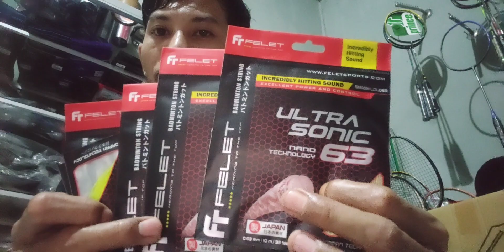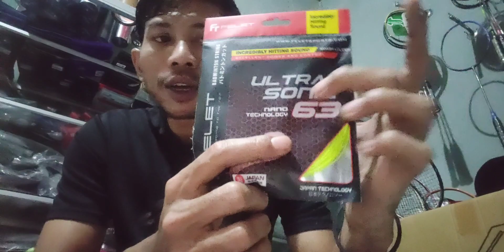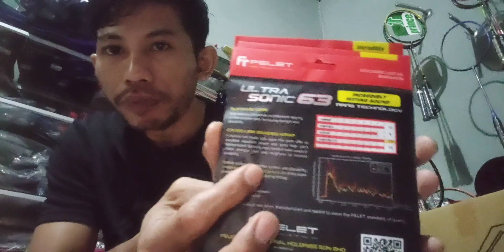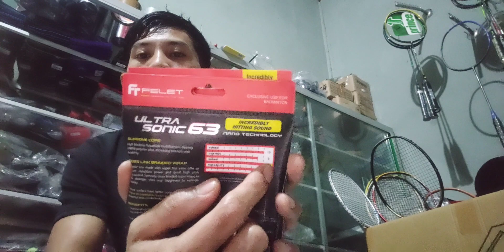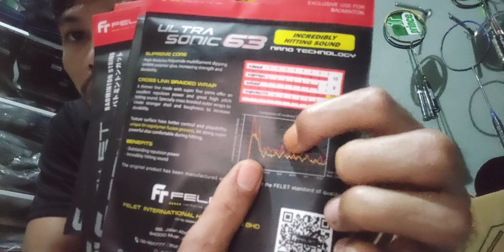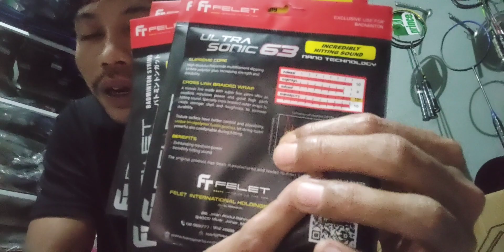Lagii viral !!!!!!! Review senar Badminton Felet ultra Sonic 63 Best Hiting Sound,power,Contro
review Senar Badminton felet ultra Sonic 63 dengan ketebalan 0.63 senar ini memiliki keunggulan hitting sound power dan control jadi buat temen² ya suka smash maupun suka di belakang coba pake senar ini#badminton#reviw#senarbadminton#feletultrqsonic63#bulutangkisindonesia